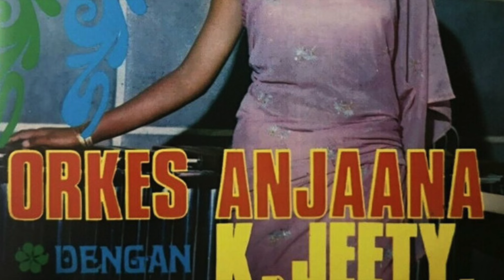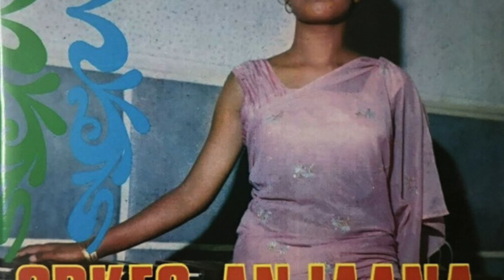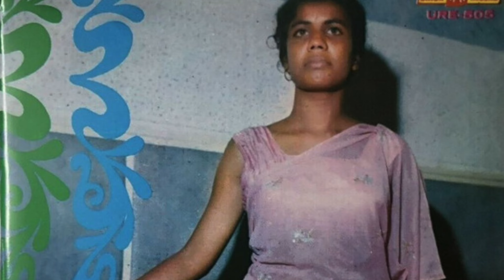K. Jeety + Orkes Anjaana - Ke Mama (Union URE-505) 1971